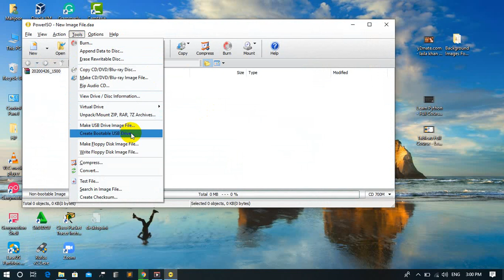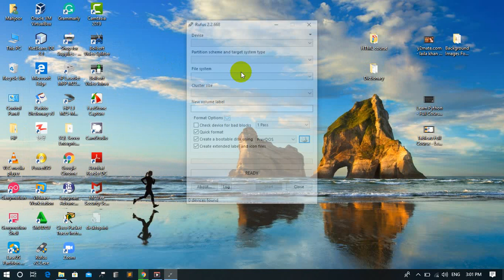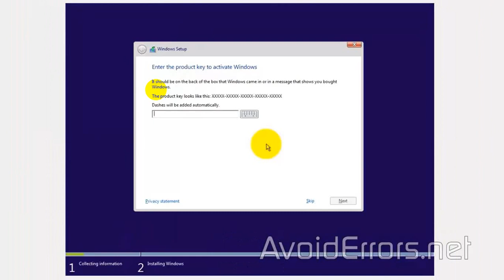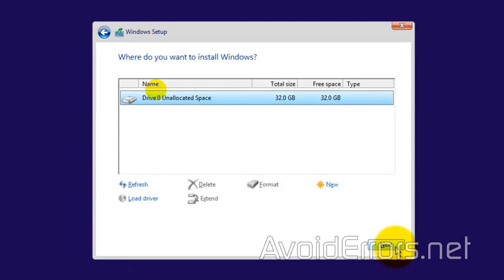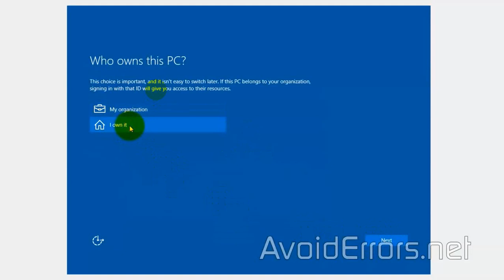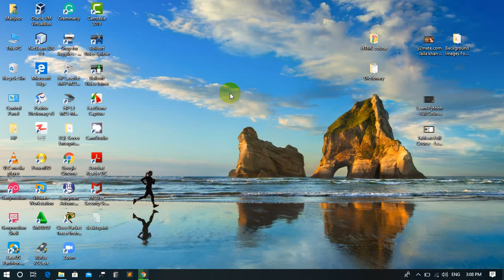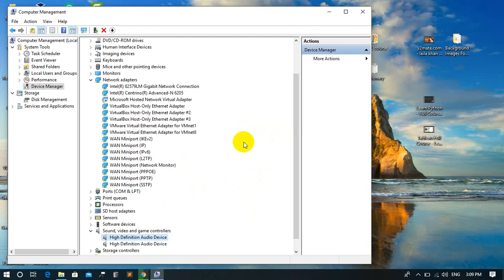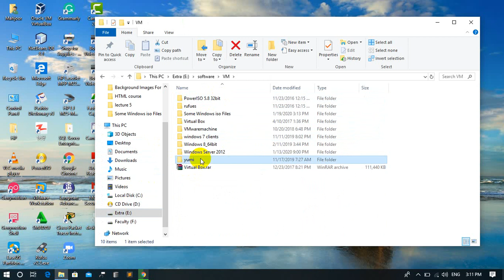Windows 10 Installation step by step Pashto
you will able to install windows 10 on your hardware.